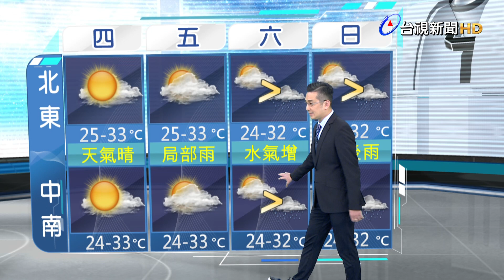【0913台視晚間氣象】明日各地天氣仍穩 山區午後零星雨